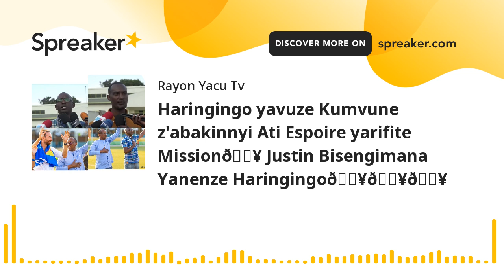Haringingo yavuze Kumvune z'abakinnyi Ati Espoire yarifite Mission🔥 Justin Bisengimana Yanenze Harin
Blaise🔥Rwatubyaye🔥Onana🔥Arsene🔥